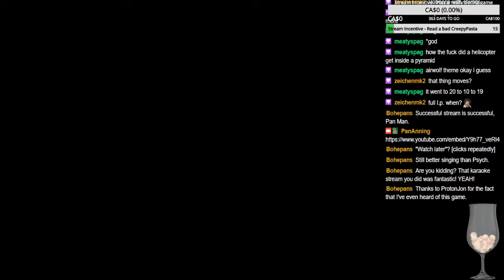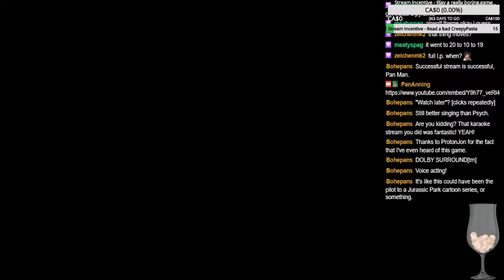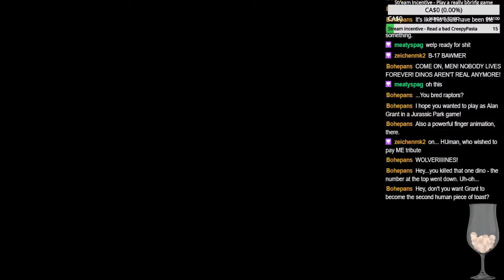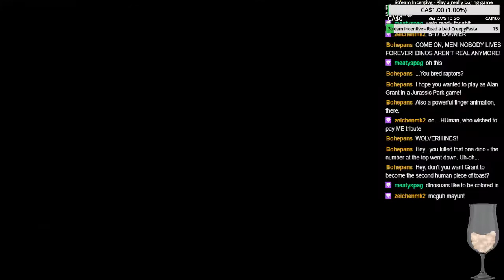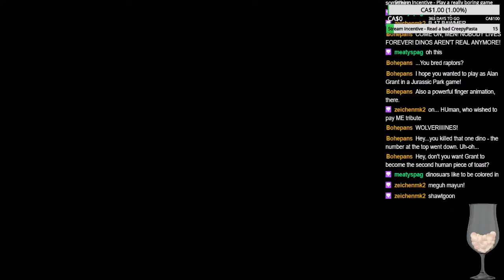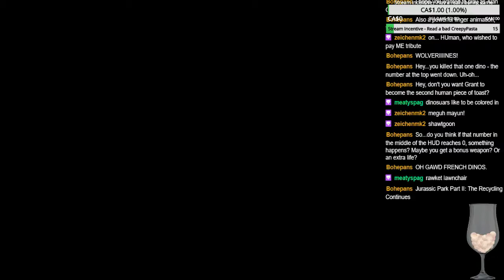Jurassic Park Part 2 - The Chaos Continues (SNES) - ololshitgames?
This isn't a bad game at all.

It's hard, it's rough around the edges, but it works for what it's trying to accomplish.